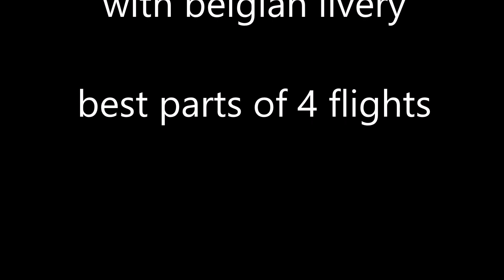Fly Fly Hawker Hunter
Best parts from 4 flights with my Hawker Hunter in a new belgian livery.